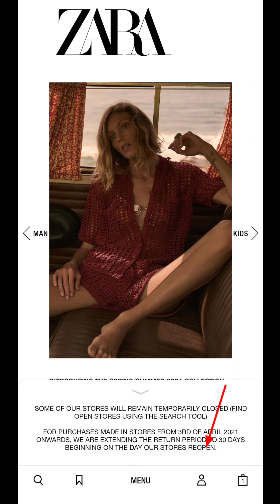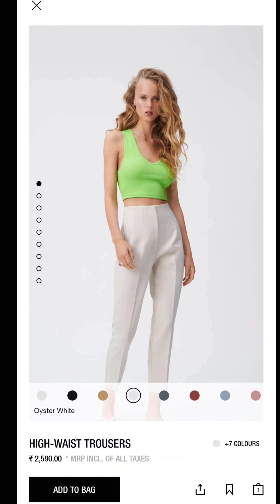Zara shopping online + How to shop/exchange return/refund online ?? Tryon ! ZARA trousers haul 2021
Hello guys,

Here I am sharing my first ever purchase from Zara.
If you are planning to buy anything from Zara and you are confused or want to know all the process of zara online shopping. I'll suggest please watch this video till end. you'll get every answer .

And definitely these Trouser or Denim anyone can style in many way for college and office to casual 🤠♥️♥️♥️

Other useful haul for you 😊😊❤️❤️

Banarasi silk dupatta haul 😊

Huge meesho topwear haul